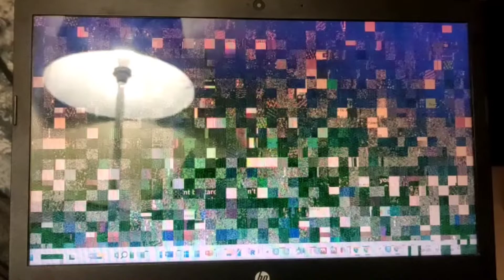hp pavilion display not working | hp pavilion display replacement | hp pavilion display change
Hello Mai hu javed shaikh swagat hay aapka mere channel pe
guys aaj ki is video me mai aapko batauga agar aap ko bhi aap ke laptop ka display change karna hai to aap kaise change kar sakte ho to video ko last tak jarur dekhna hai,

hp laptop display black spot
hp laptop black screen blinking caps lock
hp laptop black screen fix windows 7
hp laptop black screen fix hindi
hp pavilion x360 screen replacement cost
laptop hp black screen on turn on
hp pavilion dv6 display replacement
hp pavilion display color change

Agar aapka koi sawal ho to aap mujhe social media pe puch sakte ho mai vaha pe online rahta hu .
Video Dekhne ke liye aapka Dhanyavaad
Aapka Apna.